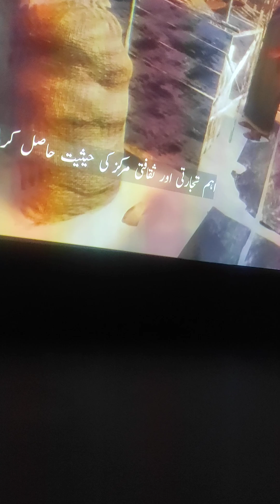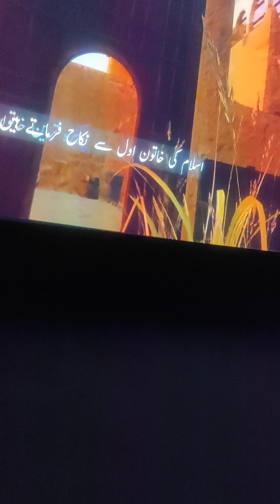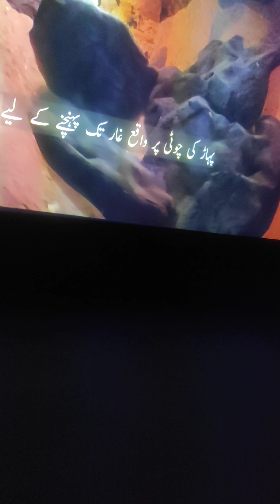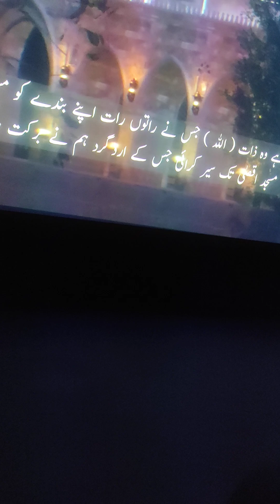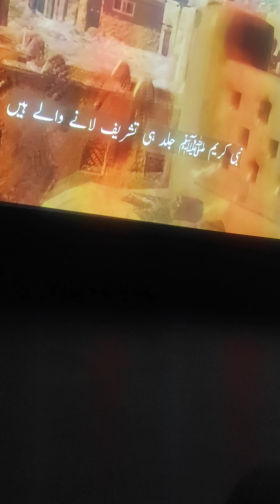Historical Background & Life Of Our Beloved Prophet Muhammed (S.A.W)| Makkah| Madinah|KSA|2024